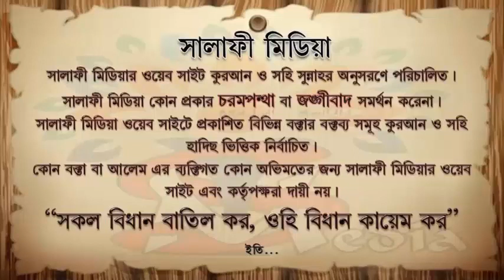মদ ও নেশা জাতীয় বস্তু ᴴᴰ┇ শাইখ মানসূর আলী মুহাম্মাদী